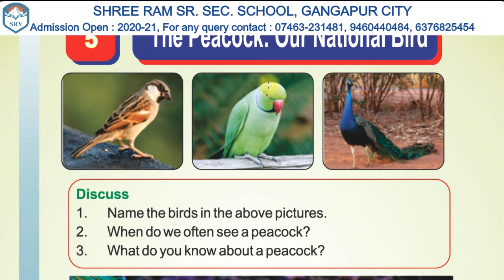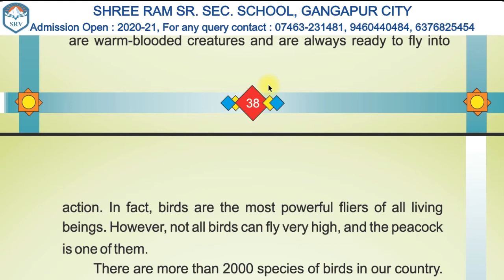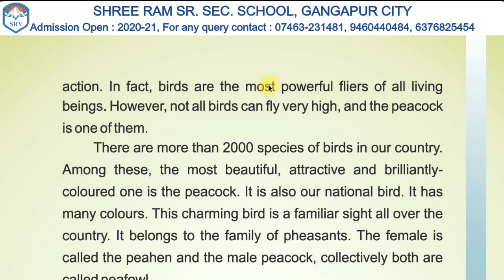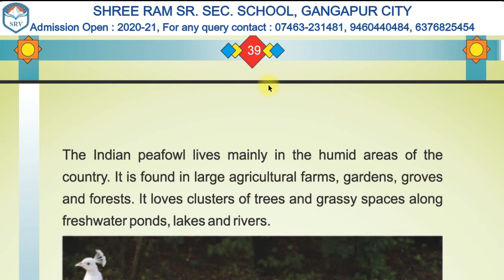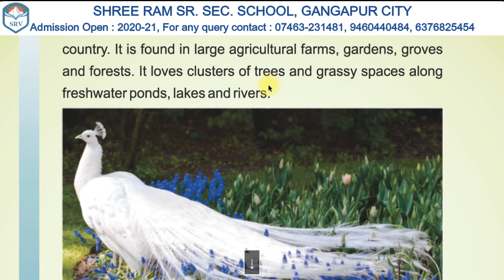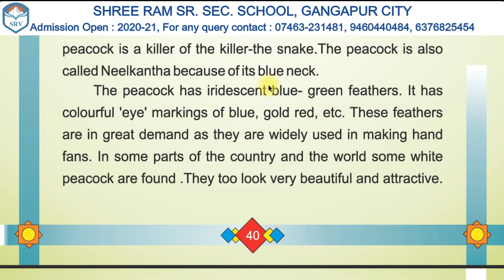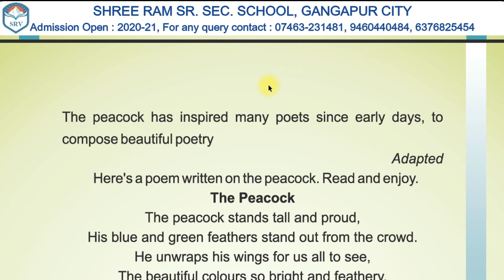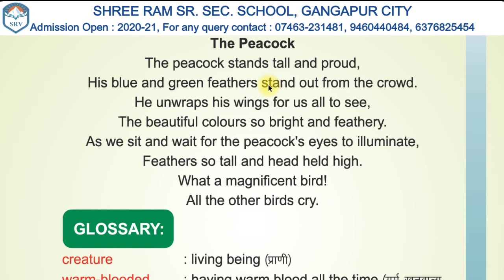Lesson 5 - The Peacock : Our National Bird | English | Class 4th | SRV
Dear Students,
Keep learning